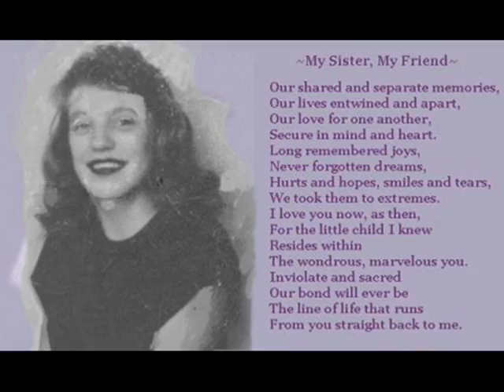Family Memories ~~ Louis & Leona Roberts ~~ Roberts Family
Grandma & Grandpa Roberts Family,  Warren, Babb, Blust, & Johnson, and Brown Family photos.  If you are interested in seeing more pictures please visit our family tree at Ancestry.com.